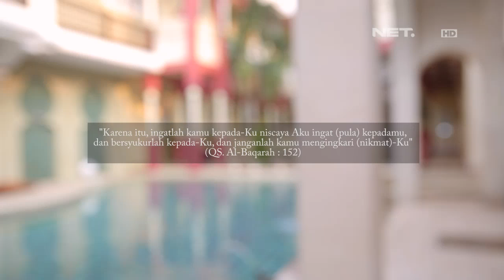Renungan Sejenak - Menyadari Nikmat Yang Selalu Diberikan Oleh Allah SWT